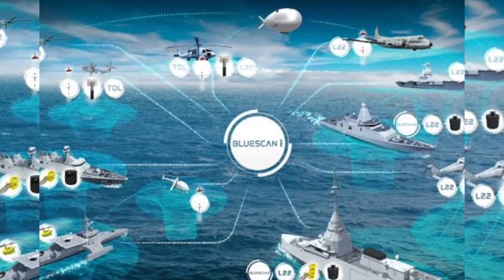"China's Z-20 Helicopter: A Game-Changer in Anti-Submarine Warfare at Airshow China 2024"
Join us as we explore the latest advancements in China's military technology, specifically the Z-20 Helicopter, at Airshow China 2024. The Z-20 is a game-changer in anti-submarine warfare, boasting cutting-edge capabilities and state-of-the-art equipment. With its impressive range and advanced sensors, this helicopter is set to revolutionize naval operations and give China a significant edge in maritime security. Get an exclusive look at the Z-20's features, its potential impact on global naval power dynamics, and what this means for the future of anti-submarine warfare. From its impressive flight capabilities to its advanced weaponry, we'll dive into the details of this remarkable aircraft and explore its role in China's growing military presence. Whether you're a military enthusiast, a technology buff, or simply interested in global affairs, this video is a must-watch for anyone looking to stay ahead of the curve on the latest developments in military technology.